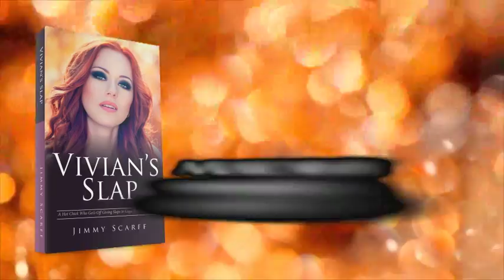Vivian's Slap by Jimmy Scarff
Melbourne, 2016. Vivian Jacobs is a hot chick who gets off giving slaps to random guys she meets online. The heartless bitch is at it again. Only last night, she slapped a hapless guy, and already she's back on RSVP looking for another one. She thinks Todd Johnson would be the perfect candidate. He is a humble restaurant manager who loves goldfish. Vivian thinks breaking this one's heart will be a thrill!

Todd is not like other men though. Even Vivian admits he is the nicest guy ever. His charming ways captivate Vivian, her sister, and her friends so much that even her cliquey rival Bethany takes a direct interest in him.

Todd loves the attention, but will Bethany really go against her friends and try to steal him away from Vivian? Can Todd form a romance, or will Vivian succumb to her wicked desire and end up giving him a slap?